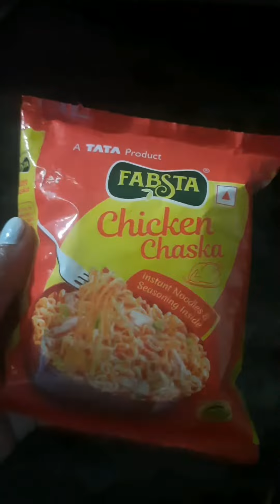what I Eat In A Day💜 food foo#nashik